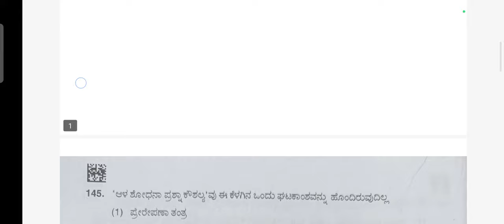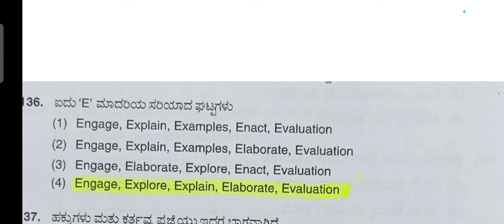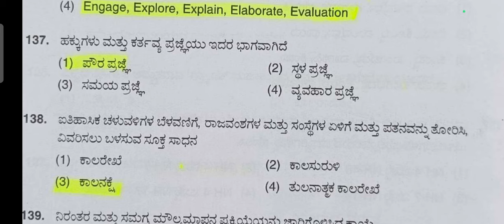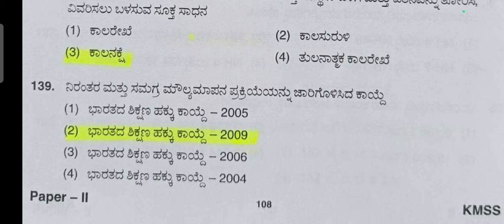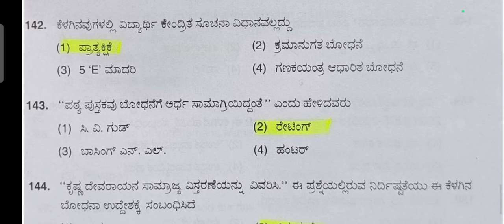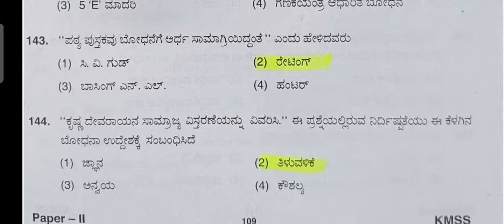tet previous year social science pedagogy questions ಸಮಾಜ ವಿಜ್ಞಾನ ಬೋಧನಾಶಾಸ್ತ್ರದ ಪ್ರಶ್ನೆಗಳುtet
Previous year questions social science pedagogy.paper 2

TET previous year questions social science pedagogy

social science pedagogy questions

All social science pedagogy previous year questions 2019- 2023.tet

2021 paper 2 social science pedagogy questions

Social science pedagogy previous year questions for KAR-TET

Important questions social science

ಸಮಾಜಶಾಸ್ತ್ರದ ಮೇಲೆ ಕೇಳಲಾದ ಪ್ರಶ್ನೆಗಳು.
ಸಮಾಜ ಬೋಧನಾ ಶಾಸ್ತ್ರದ ಮೇಲೆ ಕೇಳಲಾದ ಟಿಇಟಿ ಪ್ರಶ್ನೆ ಪತ್ರಿಕೆ.
ಸಮಾಜ ವಿಜ್ಞಾನ ಬೋಧನಾ ಶಾಸ್ತ್ರದ ಮೇಲೆ ಕೇಳಲಾದ ಎಲ್ಲಾ ಪ್ರಶ್ನೆಗಳು ಉತ್ತರ ಸಹಿತ.
ಸಮಾಜ ಬೋಧನಾ ಶಾಸ್ತ್ರದ ಮೇಲೆ ಕೇಳಲಾದ ನೂರಕ್ಕೂ ಹೆಚ್ಚಿನ ಹಳೆಯ ಪ್ರಶ್ನೆ ಪತ್ರಿಕೆಯ ಮಾಹಿತಿ ಉತ್ತರ ಸಮೇತ.

trending video
online education

ಟಿಇಟಿ ಪರೀಕ್ಷೆ 2023 ಮನೋವಿಜ್ಞಾನದ ಪ್ರಶ್ನೆಗಳು
ಕನ್ನಡ ಬೋಧನಾ ಶಾಸ್ತ್ರದ ಪ್ರಶ್ನೆ ಪತ್ರಿಕೆ
ಗಣಿತ ಬೋಧನಾ ಶಾಸ್ತ್ರದ ಪ್ರಶ್ನೆ ಪತ್ರಿಕೆಗಳು.
ವಿಜ್ಞಾನ ಬೋಧನಾ ಶಾಸ್ತ್ರದ ಪ್ರಶ್ನೆ ಪತ್ರಿಕೆ
ಇಂಗ್ಲಿಷ್ ಬೋಧನಾ ಶಾಸ್ತ್ರದ ಪ್ರಶ್ನೆ ಪತ್ರಿಕೆ
ಹಾಗೂ ಮುಂತಾದ ಇನ್ನುಳಿದ ಅಂತಹ ಪರೀಕ್ಷಾ
ಸಂಬಂಧಿತ ಮಾಹಿತಿಗಳು ಇಲ್ಲಿ ಲಭ್ಯವಿದೆ.

ಕನ್ನಡ ಬೋಧನಾಶಾಸ್ತ್ರ ವಿಷಯದ ಮೇಲೆ ಕೇಳಲಾದ ಪ್ರಶ್ನೆಗಳು
ತರಗತಿಗಳು

ಕನ್ನಡ ವ್ಯಾಕರಣದ ಮೇಲೆ ಕೇಳಲಾದ ಪ್ರಶ್ನೆ ಪತ್ರಿಕೆಗಳು ಉತ್ತರ ಸಹಿತ ವಿಶ್ಲೇಷಣೆ ವಿಡಿಯೋಗಳ ಲಿಂಕ್ ಈ ಕೆಳಗಿನಂತಿದೆ

 ಬೋಧನಾಶಾಸ್ತ್ರದ ಮೇಲೆ ಕೇಳಲಾದ ಪ್ರಶ್ನೆಗಳು
ತರಗತಿಗಳನ್ನು ಕೆಳಗಿನಂತಿದೆ

@PEN paradisean in Education